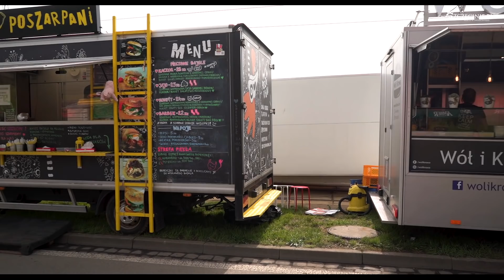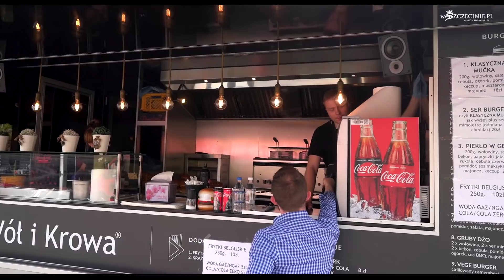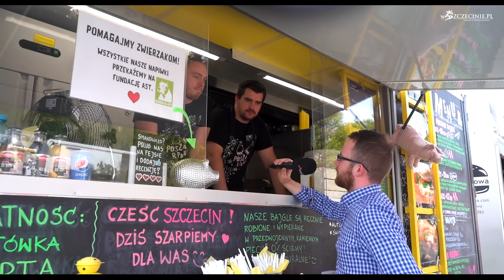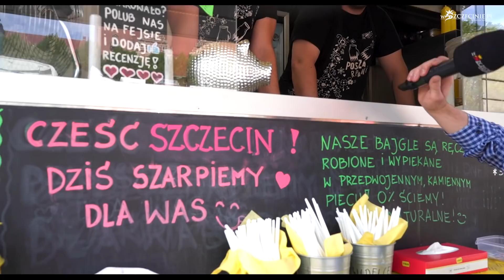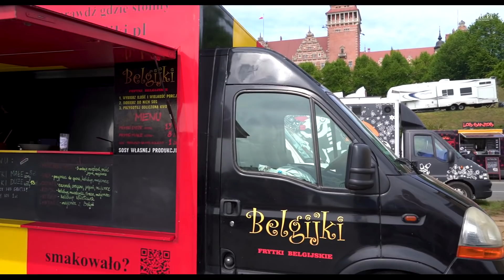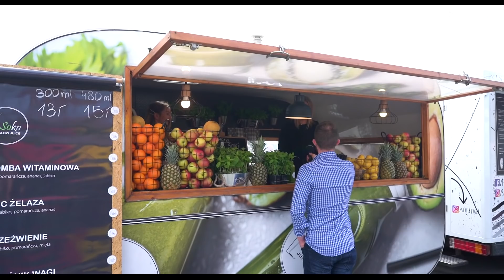Festiwal Smaków Foodtrucków - Piknik nad Odrą 2019 Szczecin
To prawdziwa prawdziwa uczta pod chmurką. Właśnie odbywa się jubileuszowa, dziesiąta edycja Festiwalu Smaków Food Trucków. W wydarzeniu bierze udział ponad 20 mobilnych restauracji z całej Polski, które tym razem można spotkać na Wałach Chrobrego.